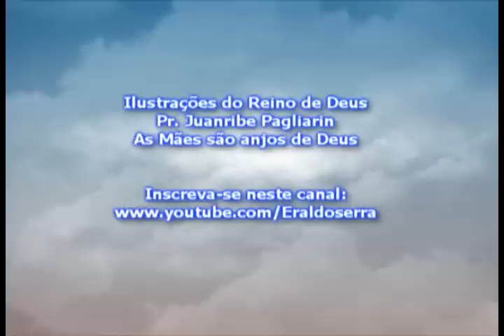As Mães são anjos de Deus - Pr Juanribe Pagliarin